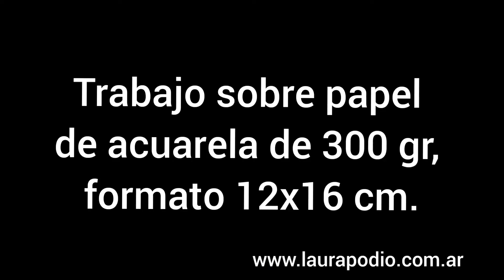Tutorial #361 -Acuarela y geometría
¡Hola 💛🧡❤💜💙💚!!!
Hoy vamos a pintar con acuarela una composición realizada con plantillas.
Las plantillas son herramientas conocidas para quienes hacen dibujo técnico o arquitectura.
Las uso habitualmente cuando los espacios del soporte son muy pequeños para trabajar con el compás cómodamente.
Tengo y hay varios modelos, de círculos, cuadrados, triángulos, elipses y otras formas. Diría que valen la pena se ya las tenés en casa, porque de otra manera siempre podés trabajar con regla y compás!

No dejes de crear!!! es tu mejor herramienta en estos tiempos difíciles
Te invito a que llenes tu vida de  formas y color!
Vamos a seguir cuidando nuestra saludemocional y mientras tanto yoteacompaño desde el arte